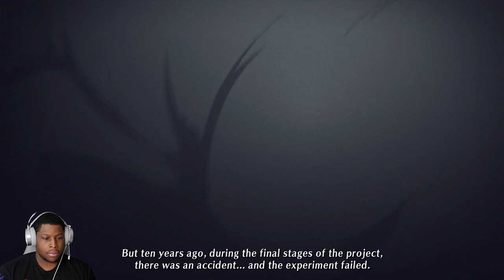Persona 3 Reload Part 15 - [PS5 Gameplay]